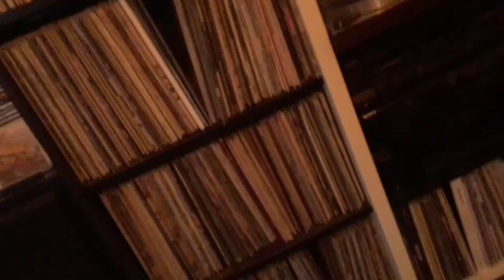Platten vom Sahnemann #5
Heute liegt und dreht sich „Electromantic“ von Gabor Presser.
Pepita SLPX 17716
Ungarn, 1982